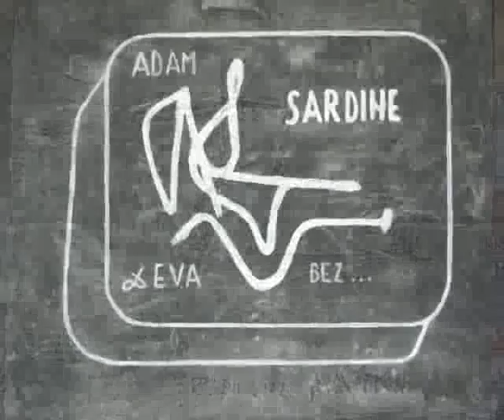Bora Vitorac. Emisija o umetniku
TV priča o umetniku Bori Vitorcu. Konceptno je nastala tokom boravka na likovnoj koloniji akvarela u Zrenjaninu 2009. godine. Premijerno je emitovana na KTK TV Zrenjanin koja je i autor emisije. Autor eseja je Vasilij Popov. Više informacija na